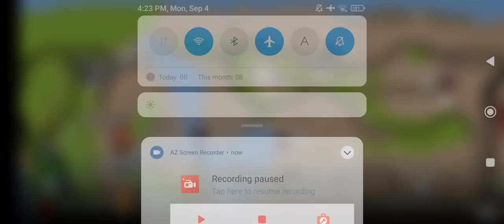5 September 2023